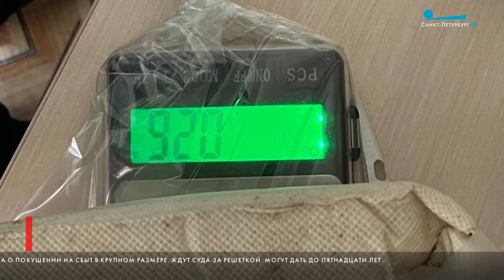КИЛОГРАММЫ НАРКОТИКОВ СРЕДИ ХЛАМА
СОТРУДНИКИ РЕГИОНАЛЬНОГО УФСБ НАШЛИ ЗЕЛЬЯ НА МИЛЛИОНЫ РУБЛЕЙ В ЧАСТНОМ ДОМЕ ПОД КИНГИСЕППОМ И ЗАДЕРЖАЛИ НАРКОДЕЛЬЦОВ